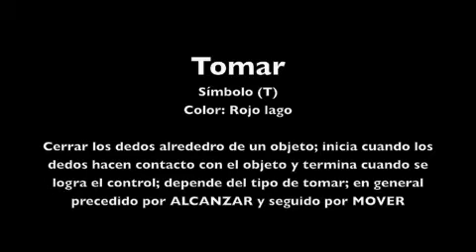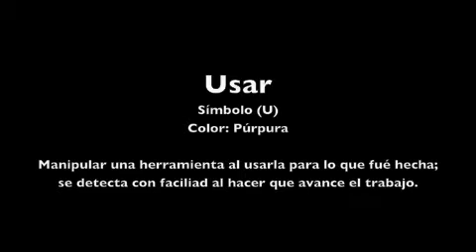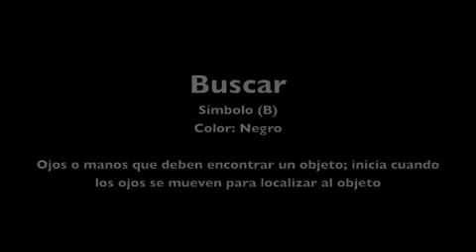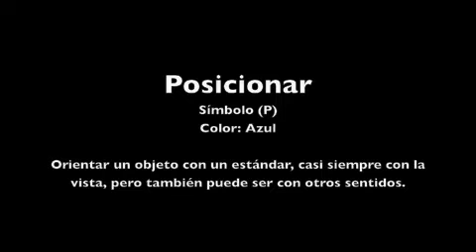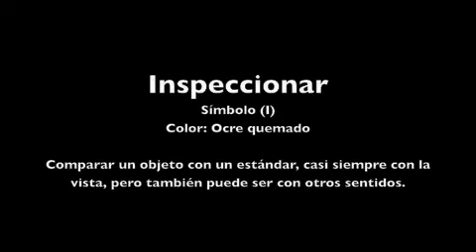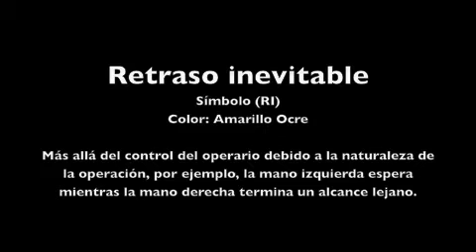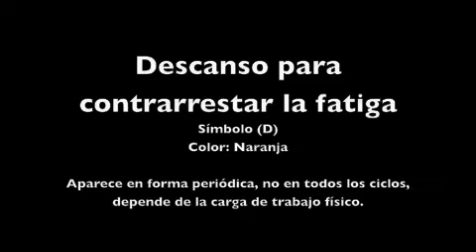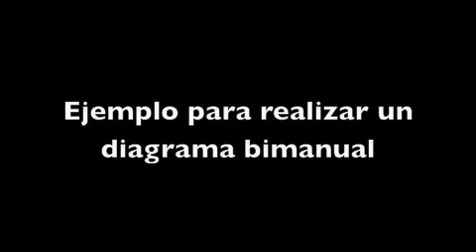therbligs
El video da una explicación clara de los 17 tipos de Therbligs que existen, su simbología y como identificarlos.

Elaborado por estudiantes de Ingenieria industrial de la Universidad San Carlos de Guatemala, Práctica de Ingeniería de Métodos, Grupo #8 primer semestre 2012